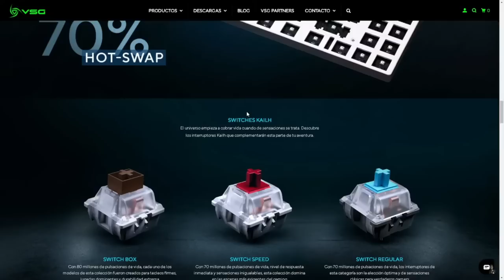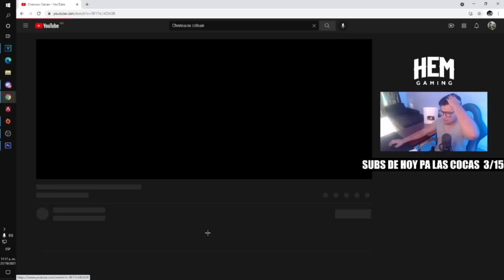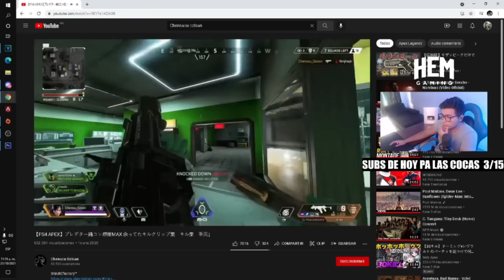DEJO EL CONTROL POR EL MOUSE Y SE CONVIRTIO EN EL SOBRINO DE ACEU!! APEX LEGENDES REACCION!!